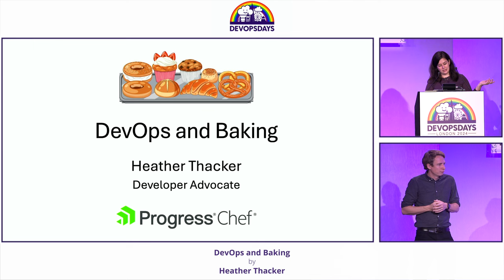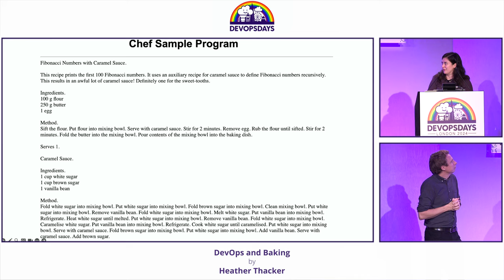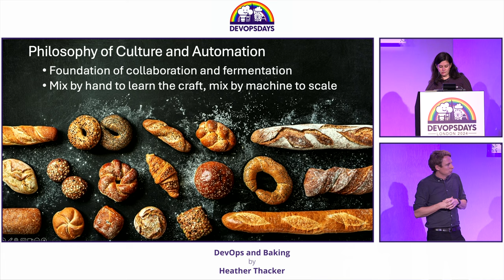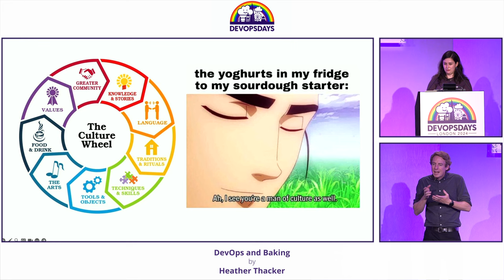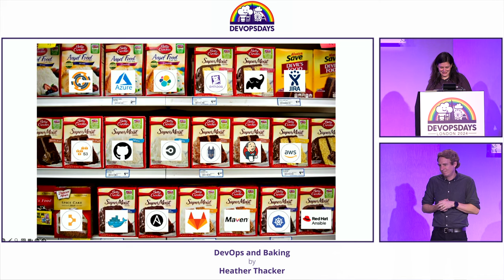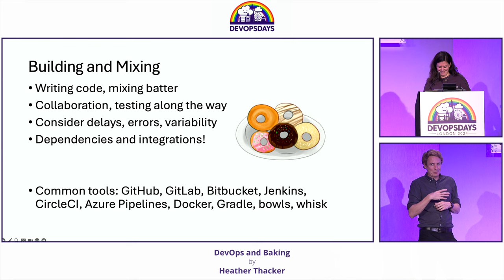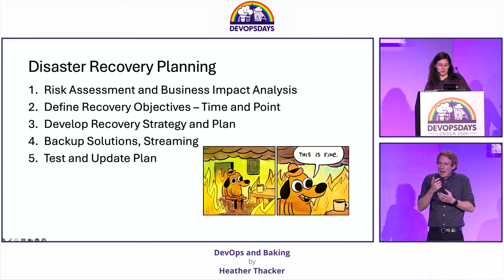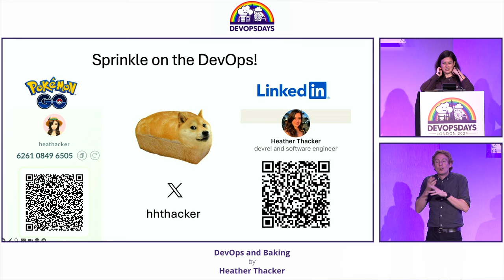Heather Thacker - DevOps and Baking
Baking from a box mix requires little thought and usually yields good results, while assembling a cake from scratch can fall flat from inaccurate measurements or miscalculated techniques. Let’s explore the limitations of DevOps solutions that are offered out of the box versus built from scratch.

This talk is a comparison of my past profession with my current one. Looking at stages of baking in preparing, mixing, baking, and selling while comparing to DevOps stages of planning, building, deploying, and feedback. And disaster recovery! A look into what is needed when bread is burnt, a retroactive consideration of steps necessary to address disasters and how to recover.

We will go over recipes for success and how to be creative with customizing recipes and methodologies. Efficiency of processes will be considered and how to maintain this while adapting to changes and unexpected variables. The audience will gain freshly baked insights into managing DevOps infrastructures through a sweet theme.